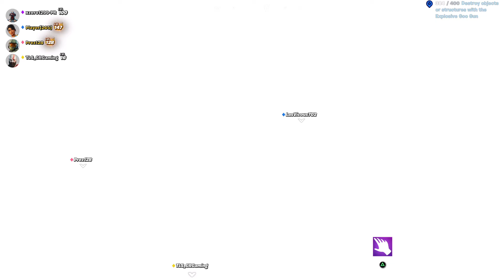Fortnite Fracture Chapter 3 Event